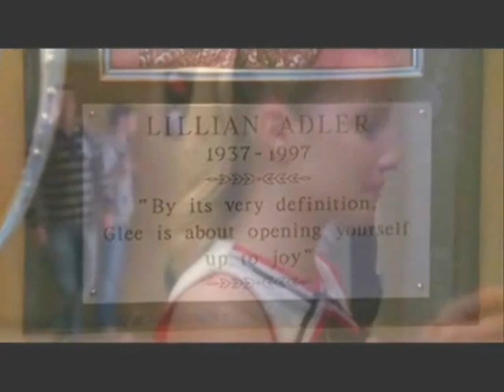Never Let Me Go - A Fuinn Fanfiction Trailer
I used to love writing fanfiction but once vidding became a hobby and with writing for school I lost the urge for a long time. This may or may not happen, but the video is hype for myself to make me want to give my precious OTP justice how the show keeps refusing to.

Different to the video, but check it out!

Watch this space for links and enjoy the video for now, I'm pretty proud of it for a single day's effort!

Rina xx